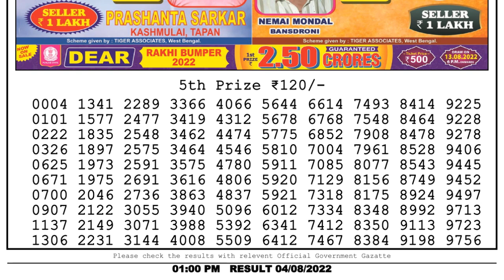🔴 Lottery Sambad Live 01:00pm 04/08/2022 Morning Nagaland State Dear Lottery Result Pdf Download